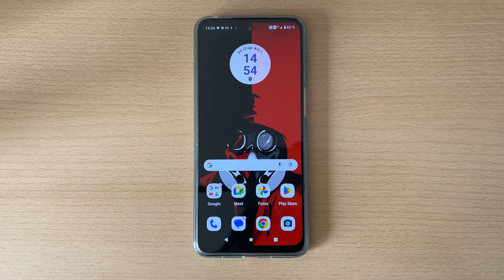Como Actualizar Aplicaciones en Motorola Moto G34